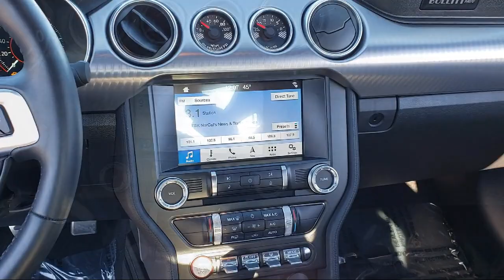2019 Ford MUSTANG Bullitt Sacramento Roseville Elk Grove Folsom Stockton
2019 Ford MUSTANG Bullitt Stock Number: 56535A Vin:1FA6P8K01K5503677.